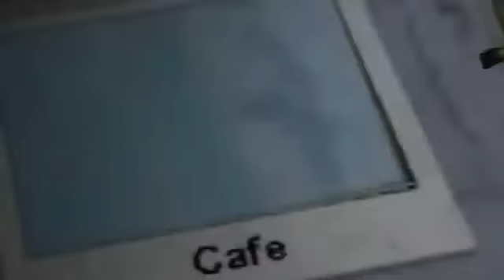Dog's Life 100% Guide Chapter 3 (Boom City) Part 1 - Station 1/2